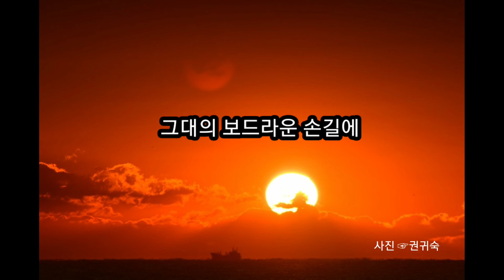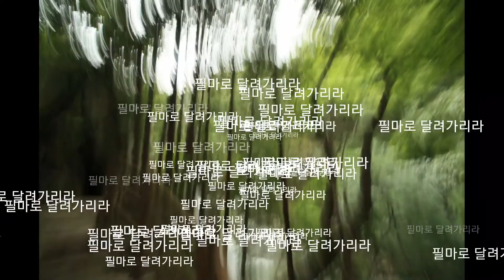그대 손길에 ☞작사 :김성일/작곡:송영수/노래 이월선(미 발표곡)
작사 김성일 .☆작곡 송영수